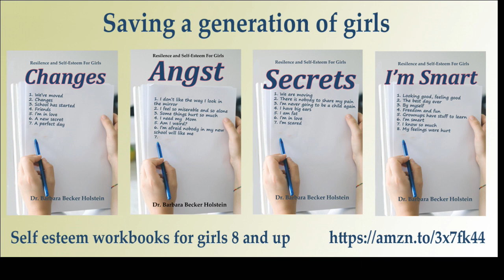Self Esteem And Resilience: The Dangers Of Social Media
Dr. Barbara Becker Holstein offers parents and grandparents tips on how to help young people deal with bullying, cyberbullying and the alarming dangers of anxiety, depression and loneliness caused by social media use.